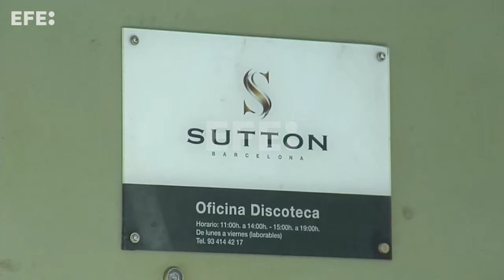La víctima de Alves salió llorando pero sin intención de denunciar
Barcelona, 5 feb. (EFE).- La joven que acusa al exjugador del Barça Dani Alves de agresión sexual ha ratificado hoy ante el tribunal que el futbolista la violó en un baño de la discoteca Sutton de Barcelona y su temor a no ser creída si denunciaba, una versión que han apuntalado sus dos amigas.
En la sección 21ª de la Audiencia de Barcelona se ha iniciado este lunes el juicio contra Alves, acusado de violar a una joven de 23 años en el minúsculo baño de un reservado de la discoteca Sutton de Barcelona al que la invitó a bailar junto a dos amigas suyas en diciembre de 2022, caso por el que la Fiscalía le pide nueve años de cárcel y doce la acusación particular, ejercida por la víctima.
IMÁGENES DE LA SALA DEL JUICIO, DE LA LLEGADA A LA AUDIENCIA DE LOS ABOGADOS Y DE LOS FAMILIARES DE ALVES, DE LOS EXTERIORES DE LA DISCOTECA DONDE PASARON LOS HECHOS, DEL FUTBOLISTA Y DE LA MADRE DE ALVES ATENDIENDO A LOS MEDIOS  Editado y locución de vídeo:Maribel Juan